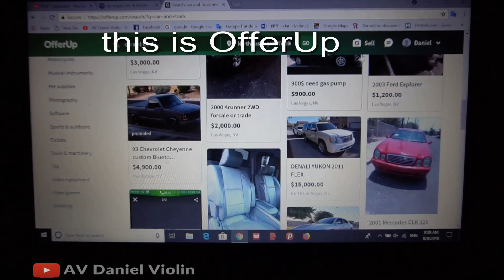Where & How We Found a Truck that Suits Us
life wouldn't get start in US without a pick-up truck, here we show our experience where and how to locate a truck that suits our need and budget.